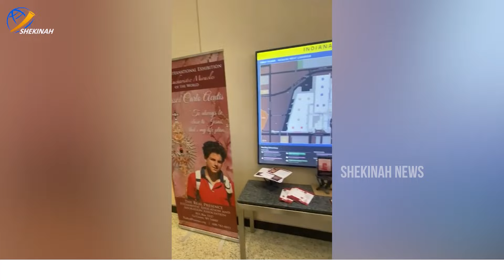അമേരിക്കയിലെ മലയാളി കത്തോലിക്കർക്ക് ആത്മീയ ആനന്ദത്തിന്റെ നാളുകൾ | AMERICAN CATHOLICS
അമേരിക്കയിലെ മലയാളി കത്തോലിക്കർക്ക് ഇത്  ആത്മീയ ആനന്ദത്തിന്റെ നാളുകൾ ...
ഷെക്കെയ്നയ്ക്ക് ലഭിച്ച ശ്രദ്ധേയ പ്രതികരണങ്ങൾ | AMERICAN CATHOLICS | CHURCH NEWS | AMERICAN NEWS | CHRISTIAN NEWS

Idukki Vision  Channel No:51
Bhoomika :52
Malanad Vision  :56